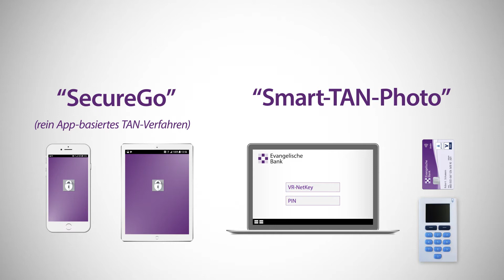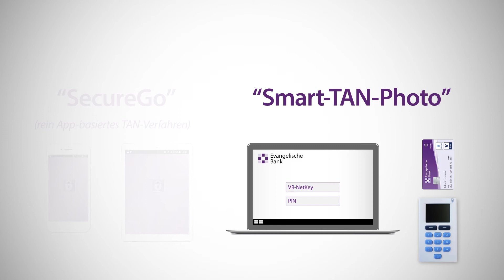TAN-Verfahren einfach erklärt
Erfahren Sie in diesem Video, wie TAN-Verfahren funktionieren und welches das Beste für Sie ist.